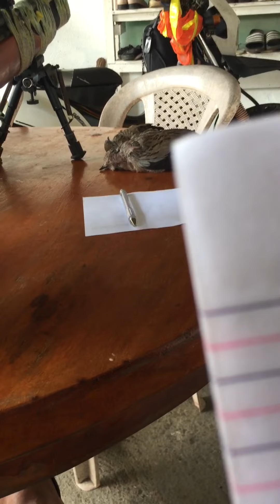4 February 2022